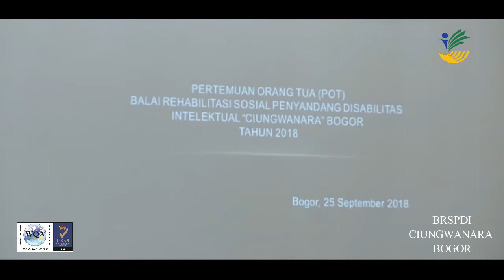Kegiatan Pertemuan Orang Tua BRSPDI Ciungwanara Bogor Tahun 2018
Keluarga adalah lingkungan pertama dan utama bagi seorang individu. Apabila orang tua bahagia dan melimpahkan cinta kasih kepada anak, anak pun akan merasa bahagia, berharga, dan mampu mengembangkan diri. Demikian pesan Ibu Rini Hartini Rinda, Ph.D., narasumber talkshow Pertemuan Orang Tua (POT) Penerima Manfaat Balai Rehabilitasi Sosial Penyandang Disabilitas Intelektual (BRSPDI) Ciungwanara Bogor. Acara yang diselenggarakan di Aula BRSPDI Ciungwanara pada Selasa, 25 September 2018 ini berlangsung meriah dan disambut baik oleh para orang tua penerima manfaat. Dengan mengusung tema "Penguatan Dukungan Keluarga dalam Meningkatkan Kualitas Hidup Penyandang Disabilitas Intelektual", acara POT ini diisi dengan rangkaian penampilan bakat penerima manfaat dan talkshow edukatif yang membekali pengetahuan audiens mengenai cara membimbing dan mengoptimalkan peran keluarga sebagai sumber dukungan sosial bagi penerima manfaat.